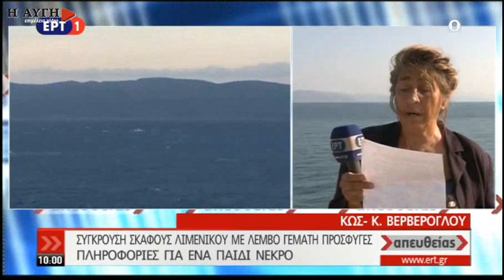Σύγκρουση Λιμενικού με βάρκα - Ένα παιδί νεκρό